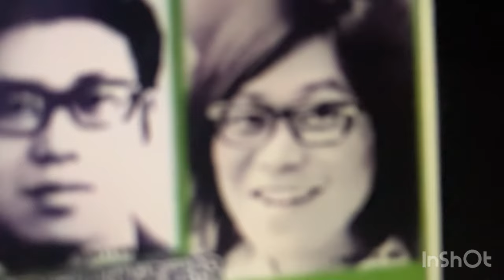ただフリが桐島聡の別名義で全国デビューしていた！？